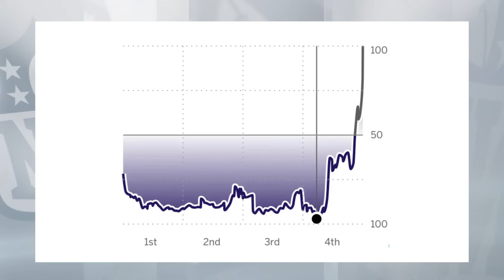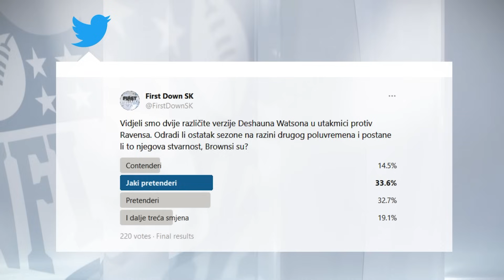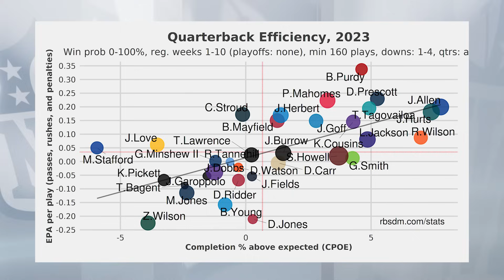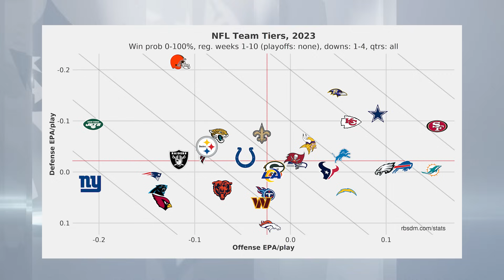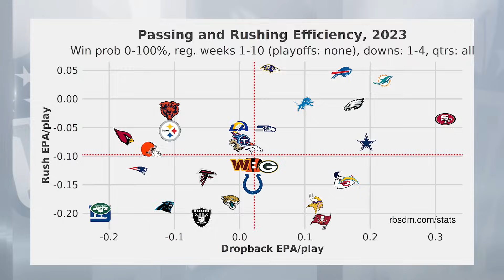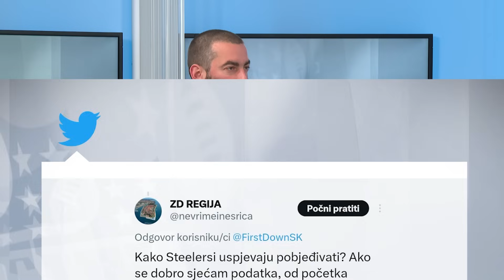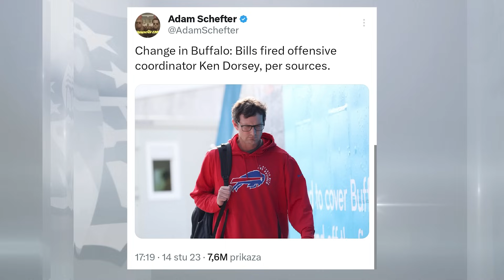SK STUDIO FIRST DOWN 161123